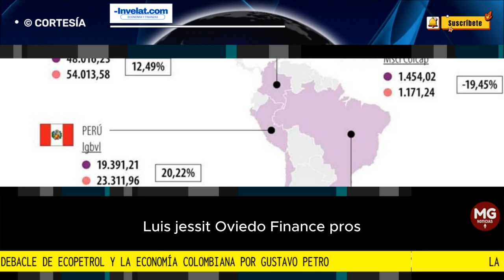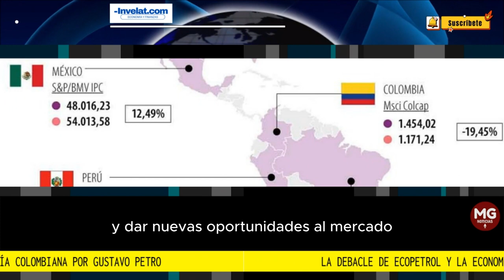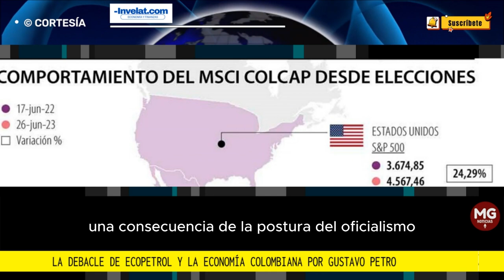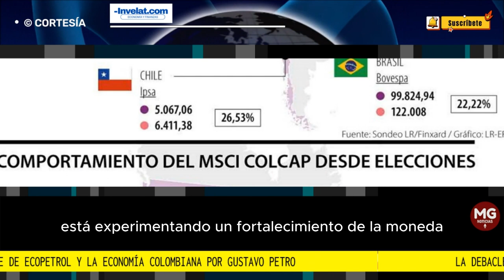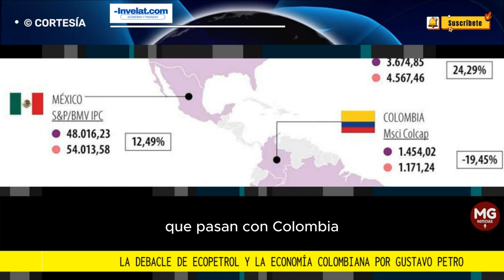📉 LA DEBACLE DE ECOPETROL Y LA ECONOMÍA COLOMBIANA POR GUSTAVO PETRO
Aunque el oficialismo y el gobierno de extrema izquierda intentan echarse flores por la bajada del precio del dólar y subsecuentemente lo qué será la reducción de la inflación intentando vender la idea qué es la “excelente gestión” del presidente de extrema izquierda Gustavo Petro y su equipo, los medidores de la economía qué son tan variados muestran aun los problemas subyacentes de las decisiones del gobierno y sus impactos en la vida del cotidiano del colombiano.
Luis Yesid Oviedo – FinancePros